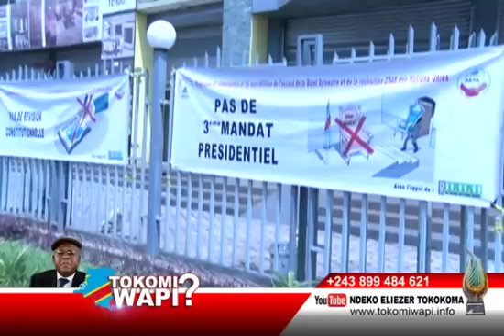TOKOMI WAPI 05 06 2018 MAMAN OLANGI AKUFI PONA NINI?